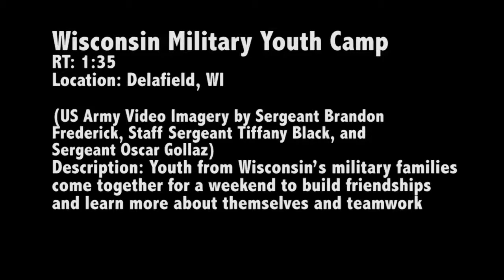Wisconsin National Guard Youth Camp | MiliSource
Youth from Wisconsin's military families come together for a weekend to build friendships and learn more about themselves and teamwork. Video by Staff Sgt. Tiffany Black, Sgt. Brandon Frederick and Sgt. Oscar Gollaz | 112th Mobile Public Affairs Detachment | Date: 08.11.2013